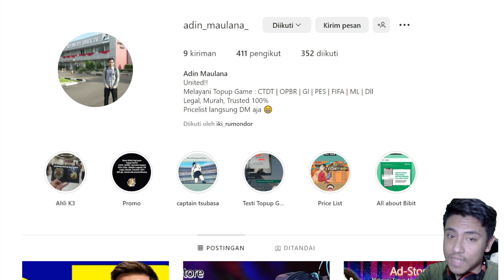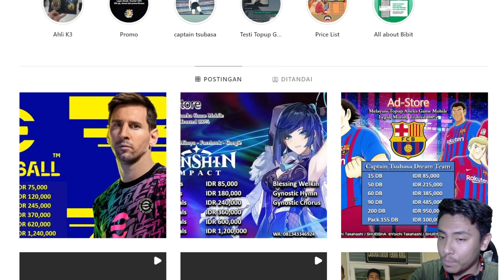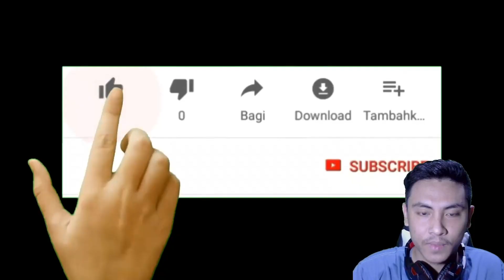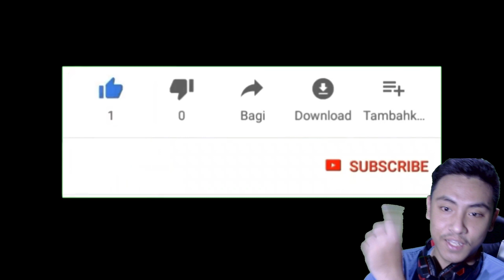Gameplay Ulti - Ada Musuh Langsung Sundul - One Piece Bounty Rush